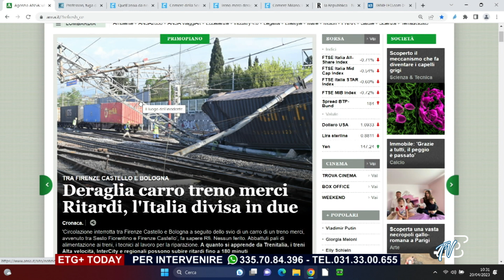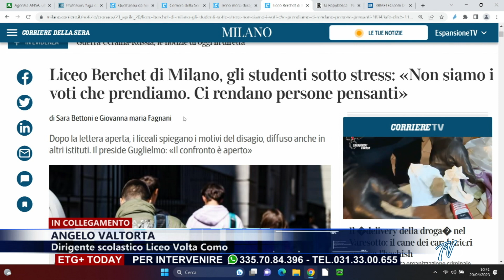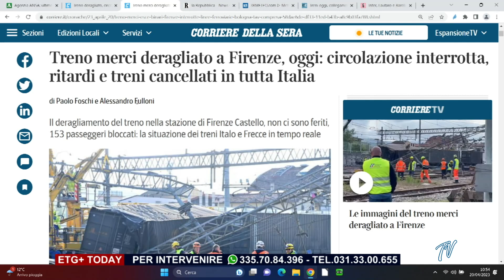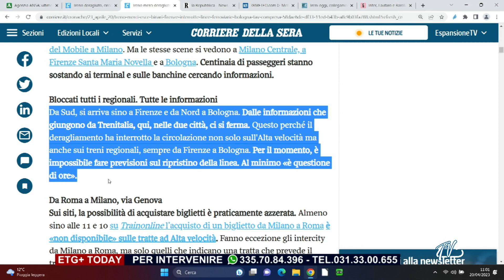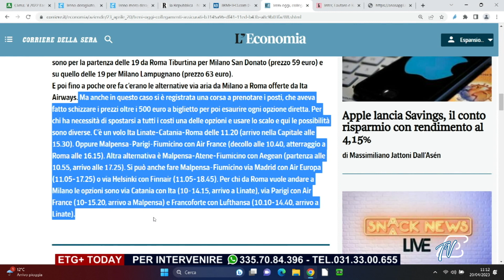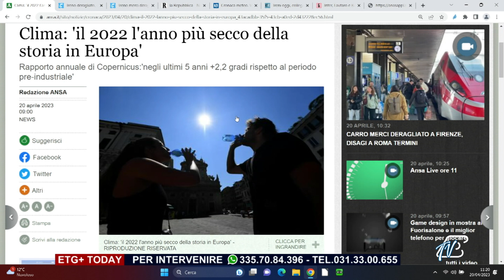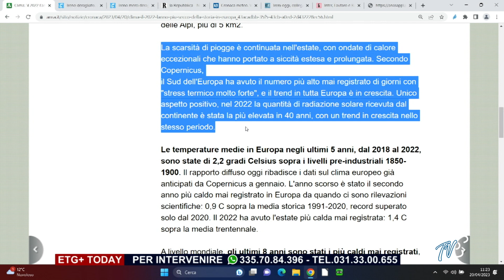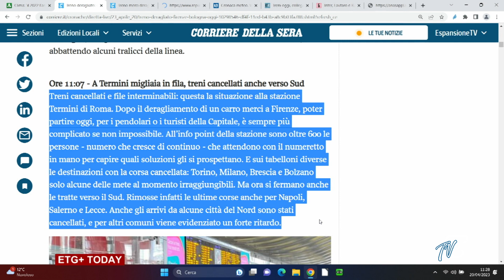ETG+ TODAY - 20 APRILE 2023